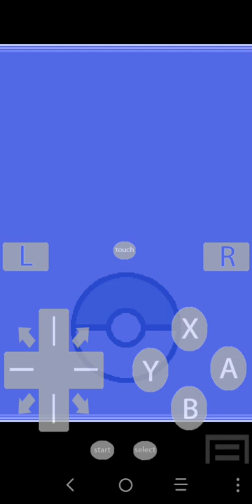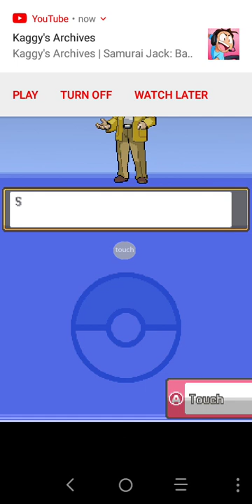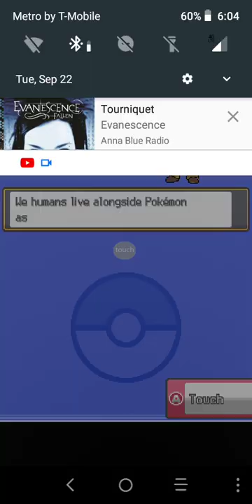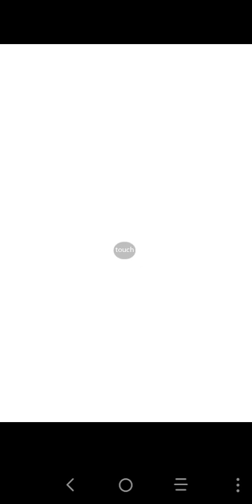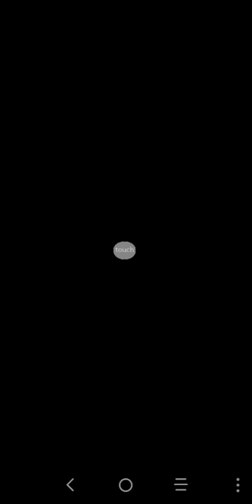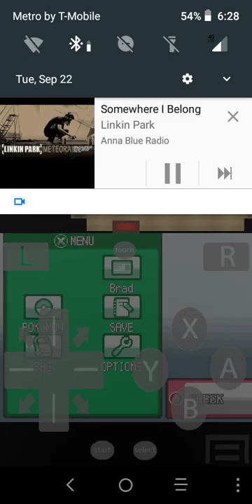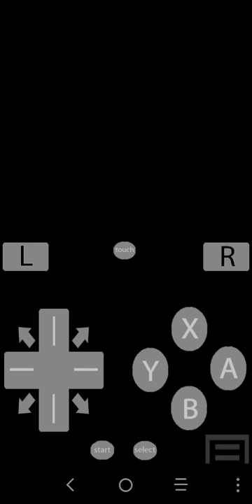Pokemon Soulsilver Randomizer part 1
I don't know why but when I record with the Day emulator I can't get even my voice to show up in the video so I apologise for no sound